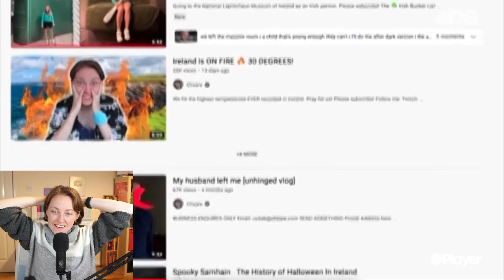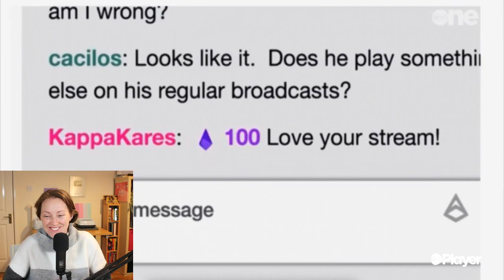Reacting to my segment on the Irish TV show 'Lucy Investigates'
I was on the TV show 'Lucy Investigates' here in Ireland - watch it with me!